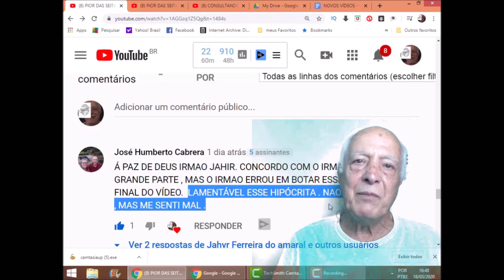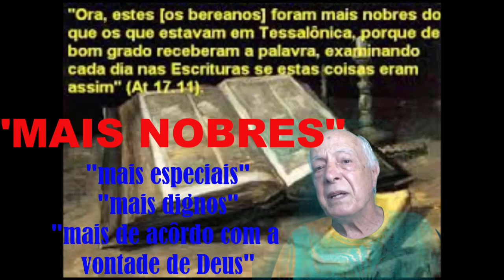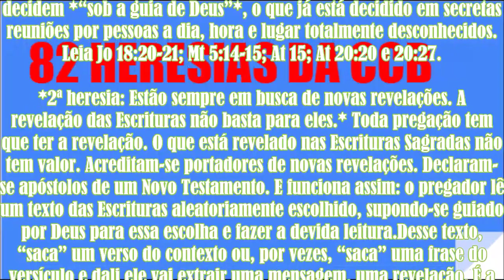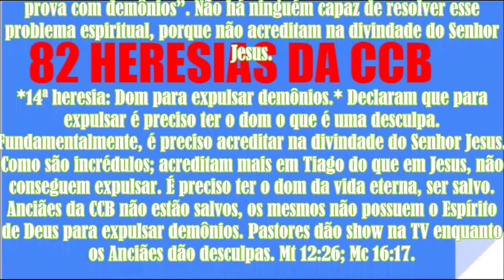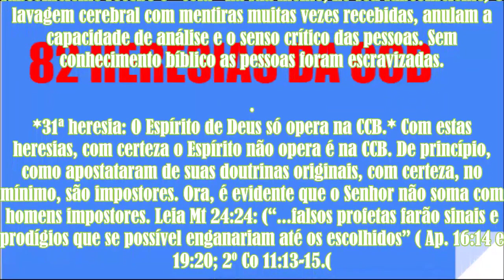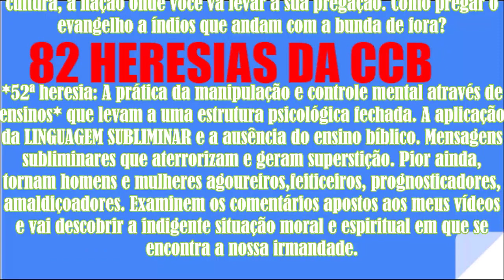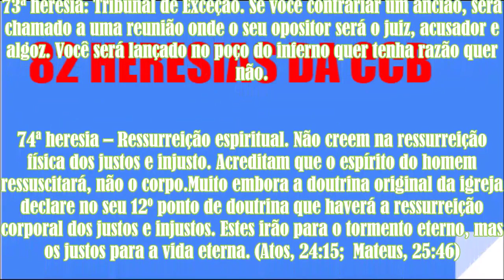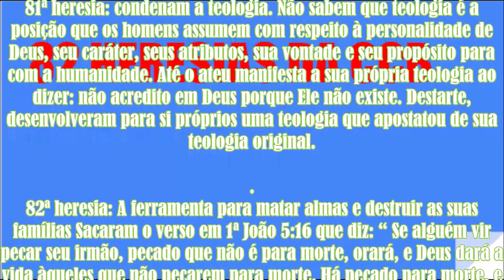PIOR DAS SEITAS... MAIS PIOR IMPOSSÍVEL - PARTE 2